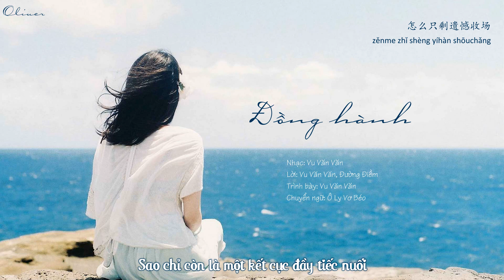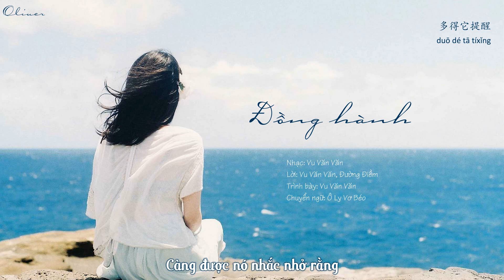[Vietsub+Pinyin] Đồng Hành 奉陪 -- Vu Văn Văn于文文